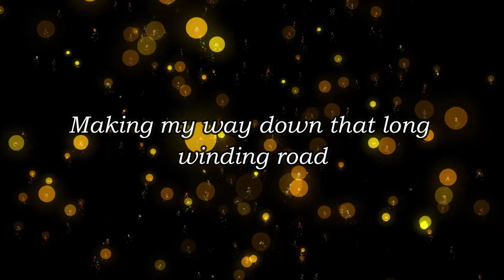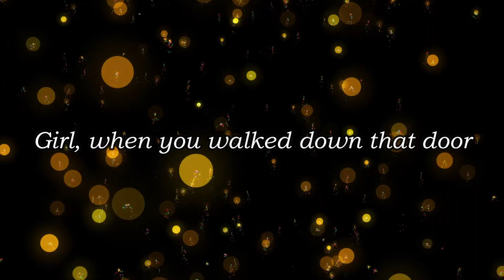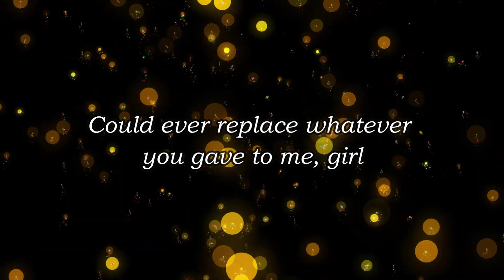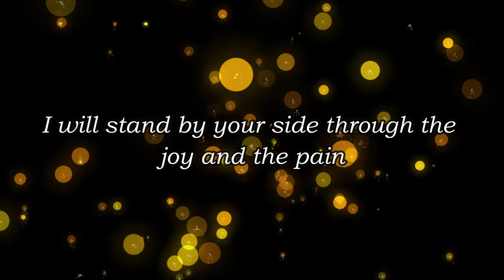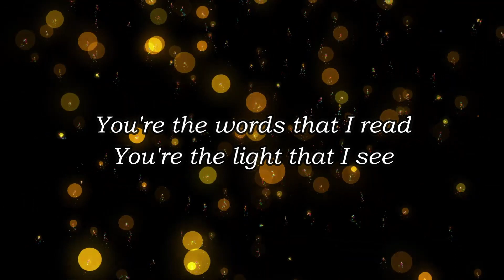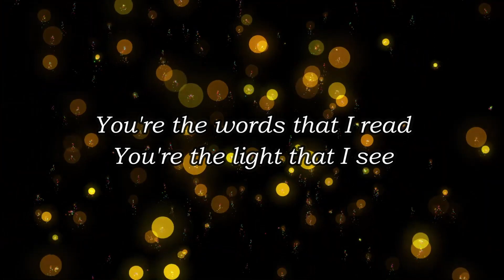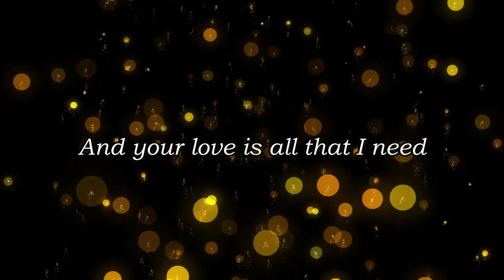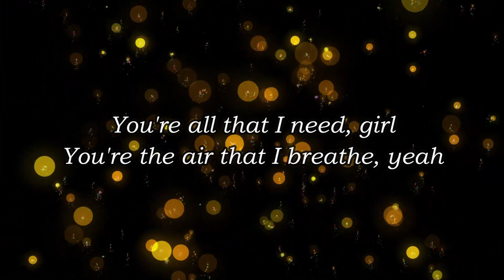BOYZONE - All That I Need | Karaoke (instrumental w/ back vocals)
🎤 Sing Along to Karaoke Instrumental with Lyrics 🎶 🎵

🎧 Get ready to showcase your singing talent with our Karaoke Instrumental with Lyrics.